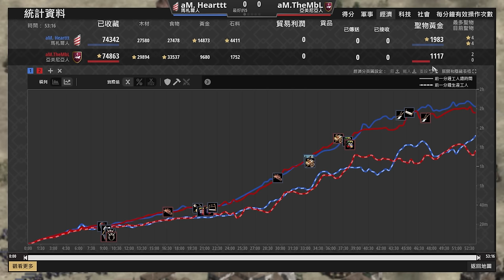【世紀帝國2決定版】馬札爾封建槍馬戰術領先時代！亞美尼亞人打到最後經濟還是領先馬札爾？MBL天梯對決Heart｜亞美尼亞 vs 馬札爾